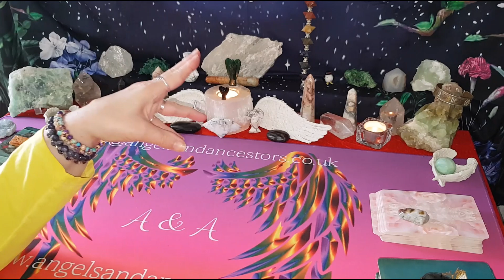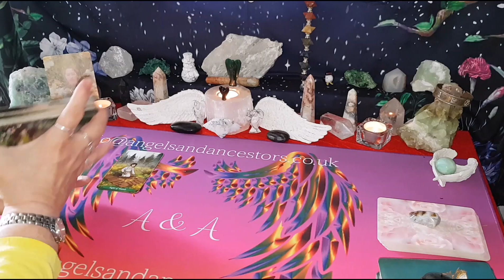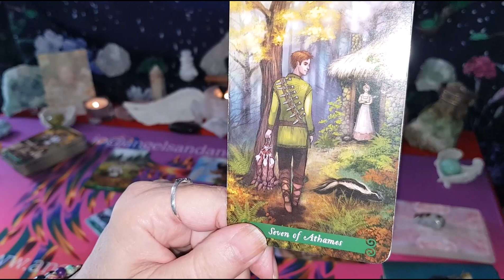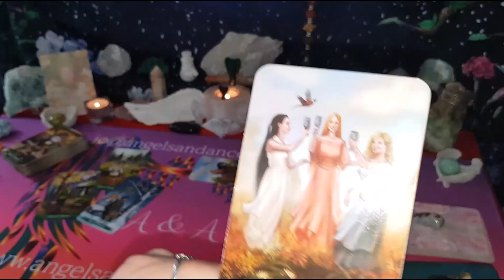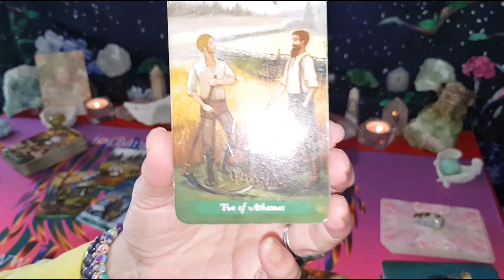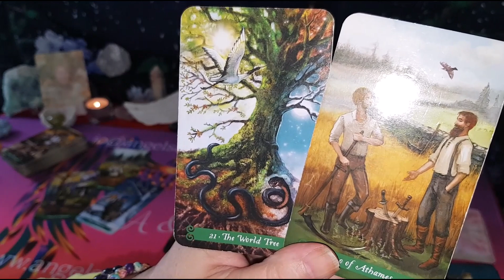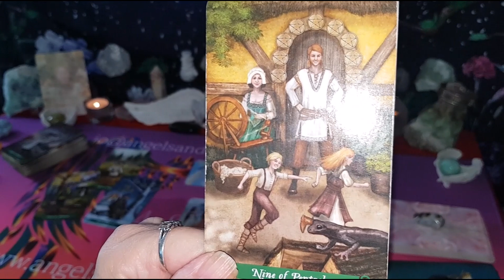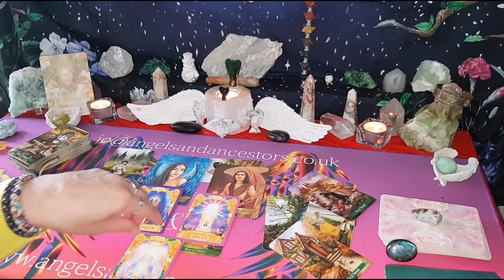Pisces Tarot Reading - WTF do I do with earth energy? Thrown you into a loop! Dont go into Stathsis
To BOOK a personal reading, Go to My Website Above!